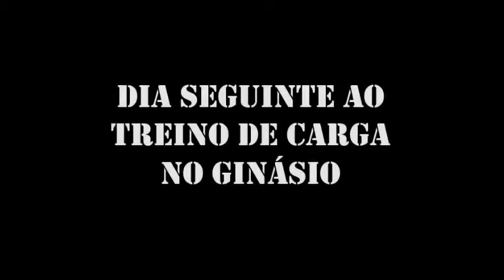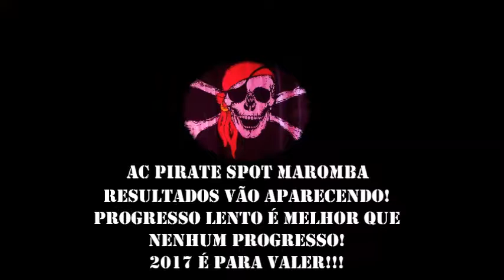Hipertrofia Pump rápido em um treino no ginásio de CARGA ectomorfo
O treino foi bom, mais carga menos repetições para máxima hipertrofia.
Tive um pump no treino que nunca tinha obtido antes. Este video mostra o antes e depois de meus dois treinos em Fevereiro. Um em casa e outro dois dias depois no ginásio. Treino de duas horas e meia sensivelmente no dia 15/02/2017. Estou fazendo 2017 com 3 treinos semanais de carga e no final de cada treino trabalho abdominais.